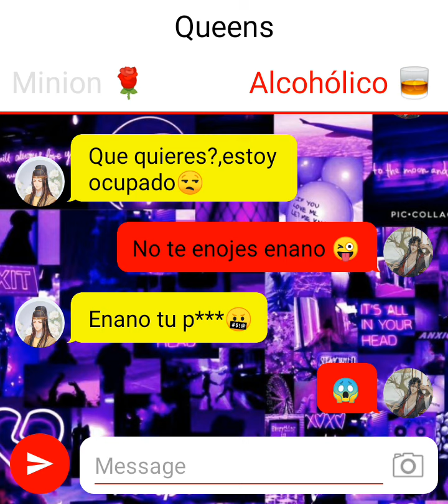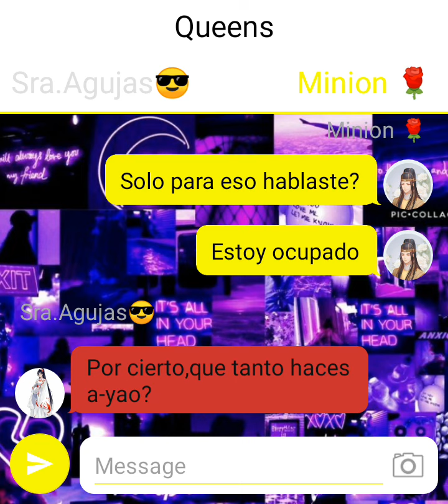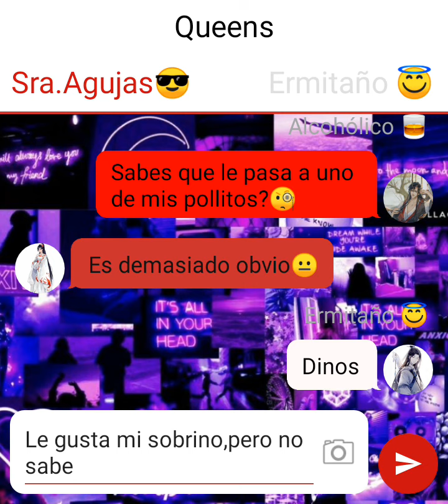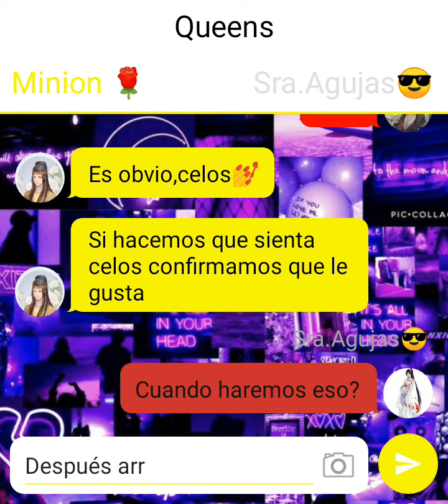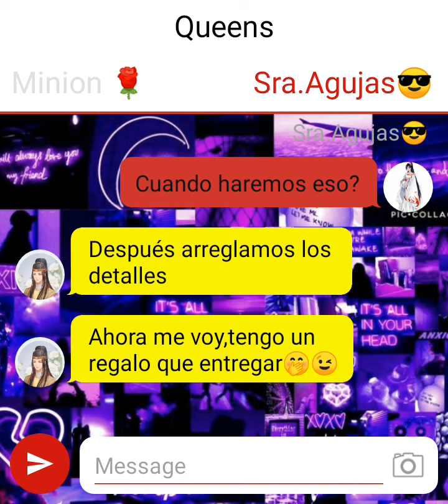🌈✨||👑💅Grupo Queen's//Queens Group💅👑||✨🌈 🍒{mdzs TextingStoty}🍒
🌹🌼Aquí les dejo este video,subiré historias de mdzs en este concepto también,otra cosa,los ships pueden variar 🌼🌹

🌹🌼Here I leave this video, I will upload stories of mdzs in this concept too, another thing, the ships may vary🌼🌹